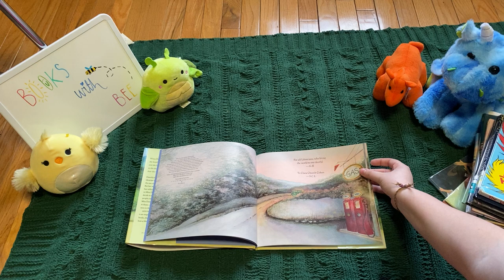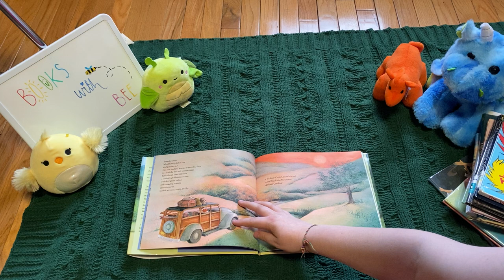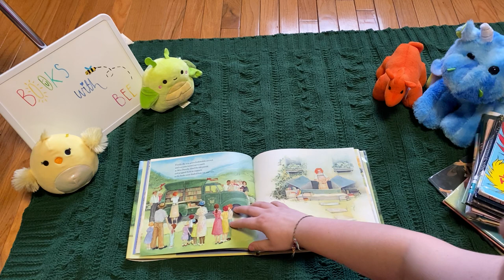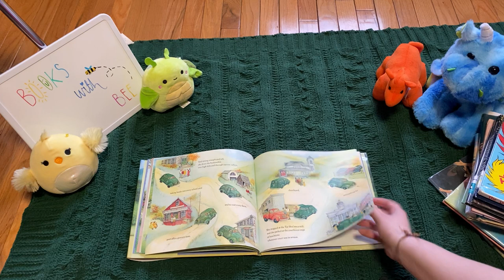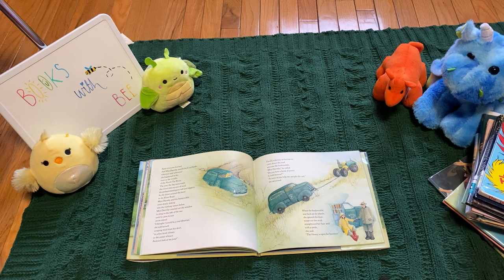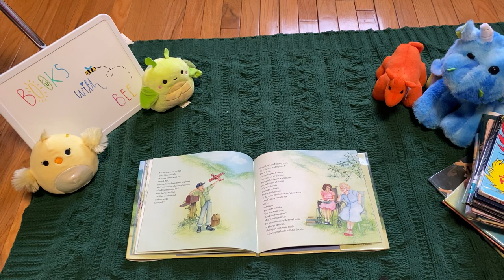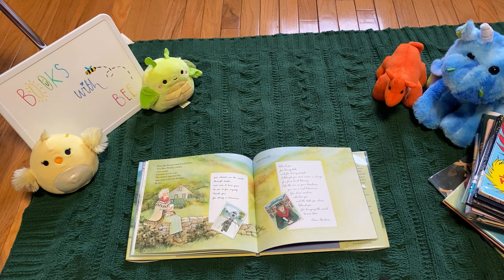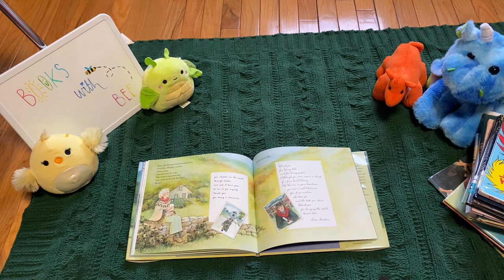Miss Dorothy and Her Bookmobile by Gloria Houston Read-Along Storytime